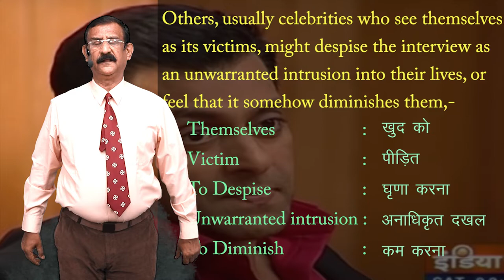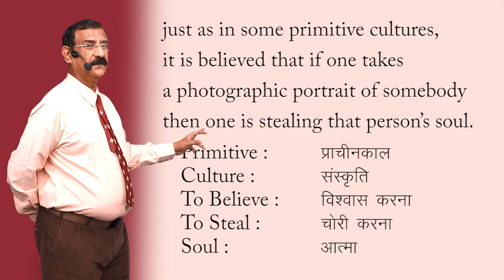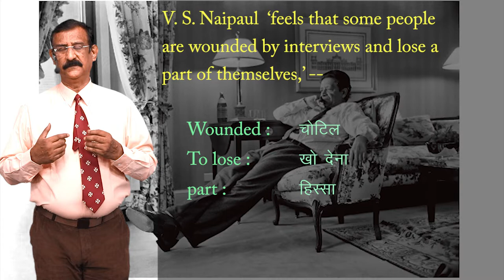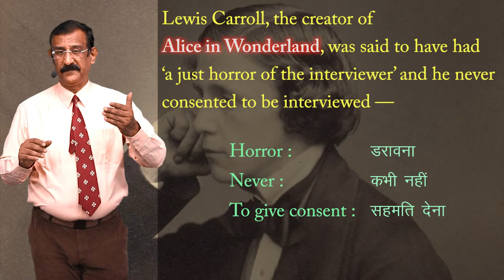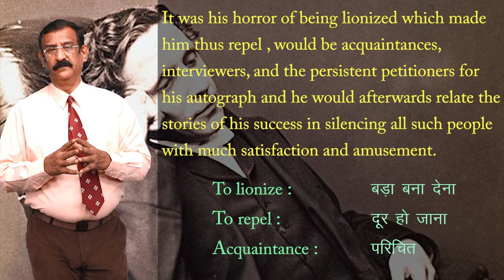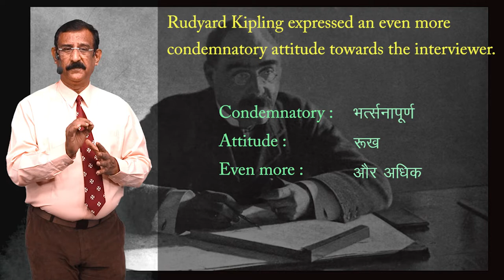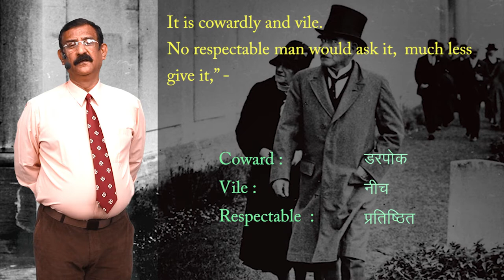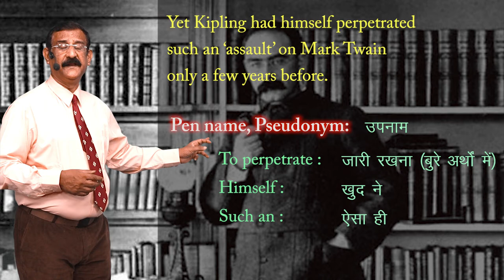CLASS 12th ENGLISH | FLAMINGO | CHAPTER - THE INTERVIEW